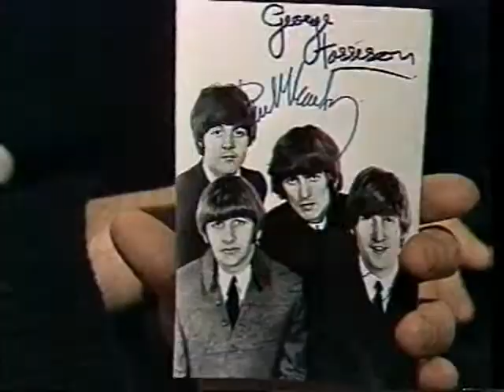Iskelmämusiikin iltanuotiolla - Oman tien kulkijat (dokumentti)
Iskelmämusiikin iltanuotiolla -ohjelmasarjan jakso vuodelta 1998, jossa vieraana Simo Salminen, Aarne Tenkanen, Sepi Kumpulainen, Janos Valmunen ja Eki-setä (Erkki Rapo).